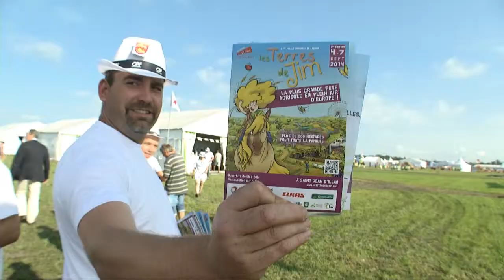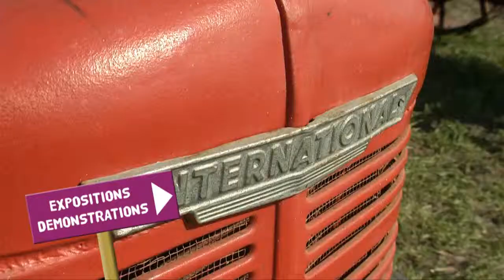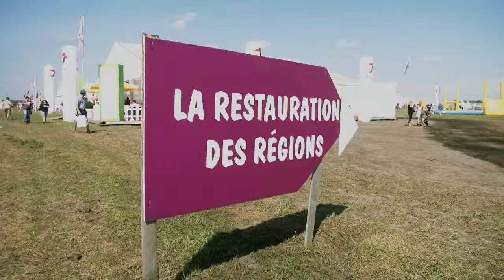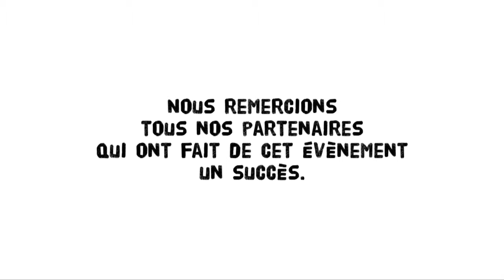TERRE DE JIM 2014